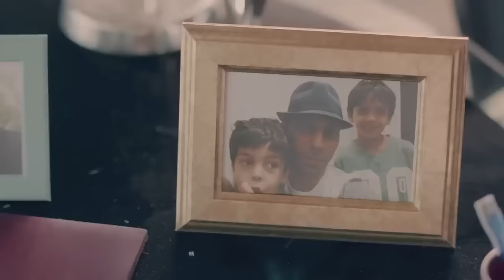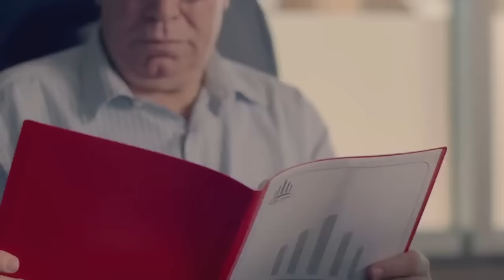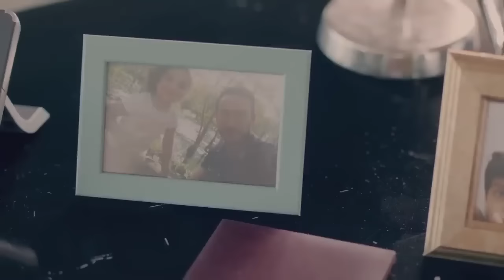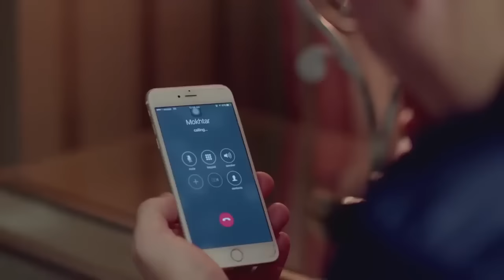حصري فيلم الممنوع من العرض راي عام🔥👌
اخراج: مريم احمدى
تأليف: أكرم مصطفى
انتاج: شركة MGR (ممدوح شاهين)
لمشاهدة مسلسل الحرباية كامل hd اضغط علي اللينك .
لمشاهدة مسلسل السرايا كامل hd  اضغط علي اللينك .